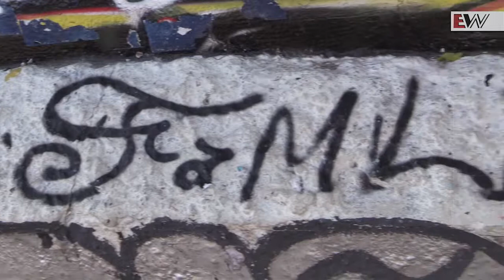Sao Paulo's street art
Sao Paulo is famous for it's street art.  Villa Madalena has a walkway where tourist go to see these murals.  EWN's Marc Lewis takes a walk through the streets of Villa Madalena, Sao Paulo.